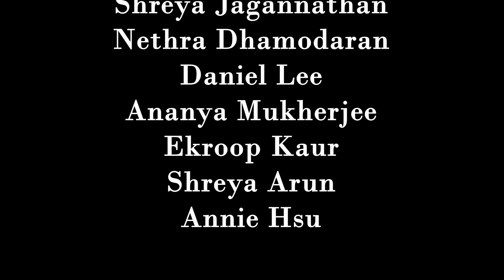26 Questions with Heathers | The Wildcat Tribune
The Wildcat Tribune went behind-the-scenes with the cast and crew of "Heathers" before the big opening night (February 16th, 2023) in this interview inspired by Vogue's 73 Questions.

Video curated by Multimedia Editor Boomika Velineni.